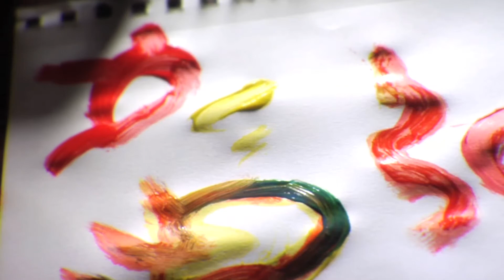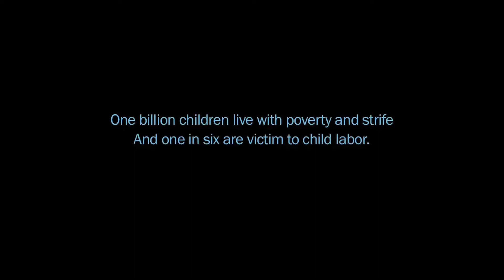Members Project: Empowering Children through Creative Expression - Lysa Heslov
Wife of American actor, film producer and screenwriter Grant Heslov, Lysa Heslov started Children Mending Hearts The organization gives local at-risk children and international children in conflict zones a chance to use their voices through creative expression. Take your first step by voting, volunteering, or donating with Members Project®.